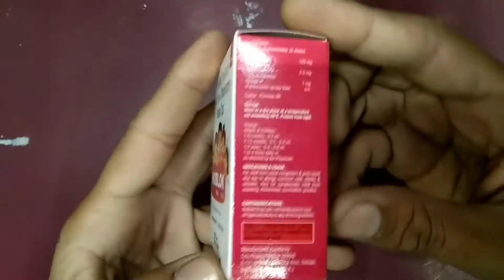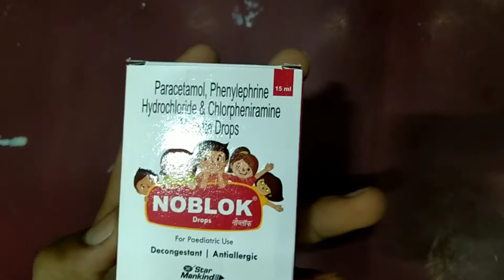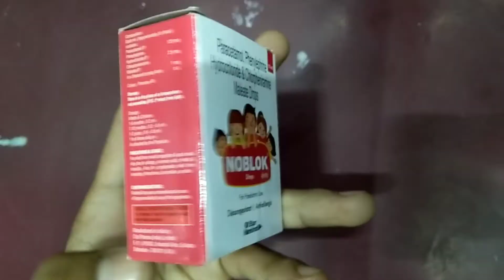Noblok drops | Noblock drops | Noblok drops in hindi | Noblok drops how to use.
Hi friends,
Is video me Noblok drops ke bare me baat ki gai hai. Noblok drops ke fayde kiya hai. Noblok drops ke side effects kiya hai. Noblok drops ko kese use kare. Noblok drops ki full information ke liye video ko pura dekhe.